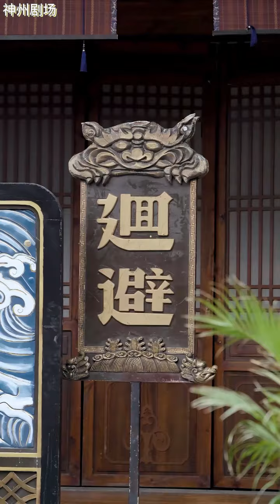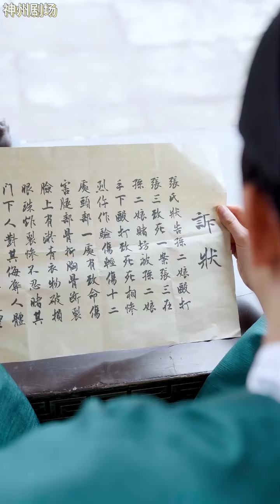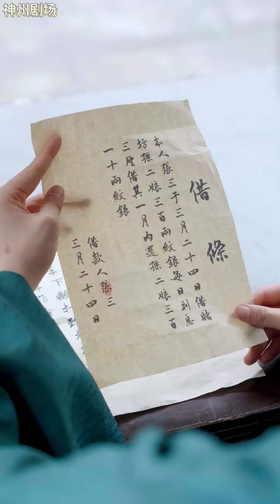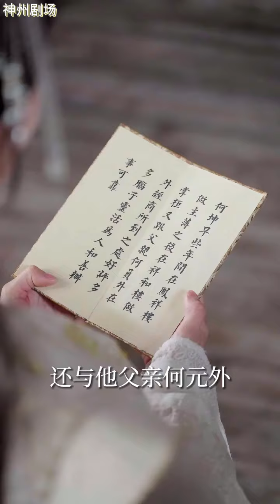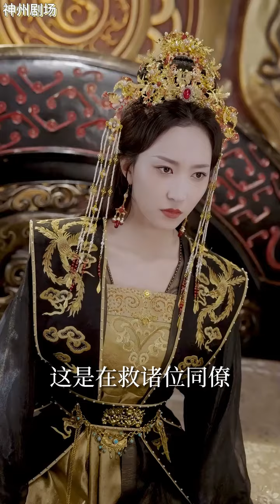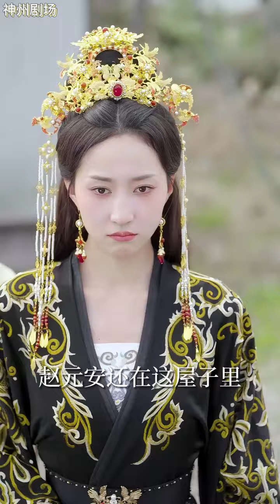【SUB】《陛下，臣真是忠臣啊》（全网首播）超清全集